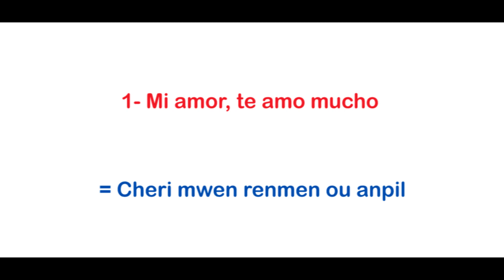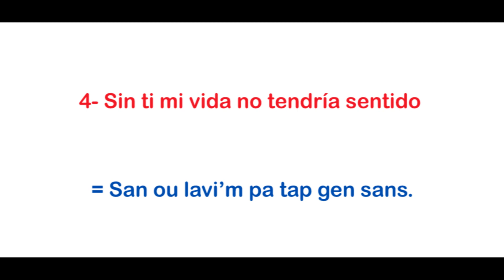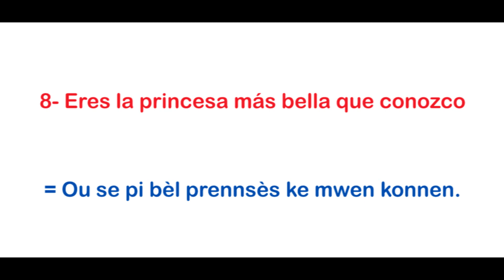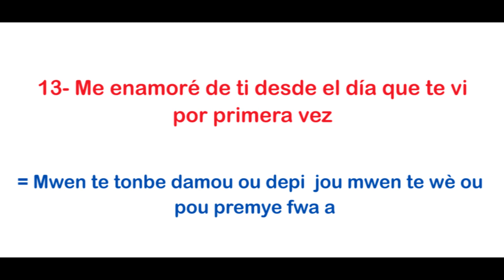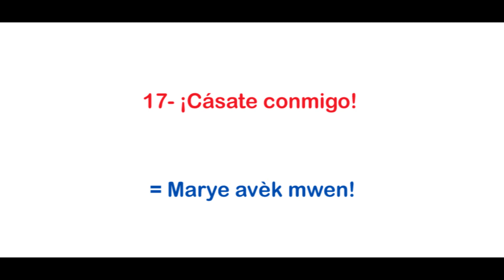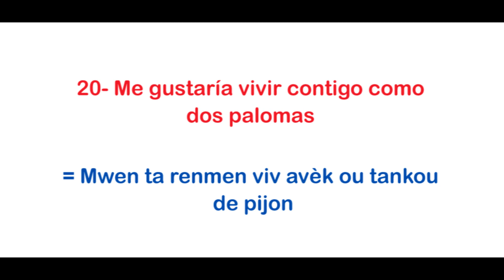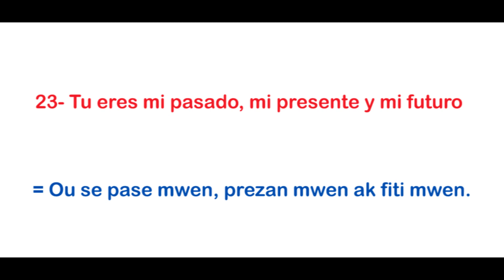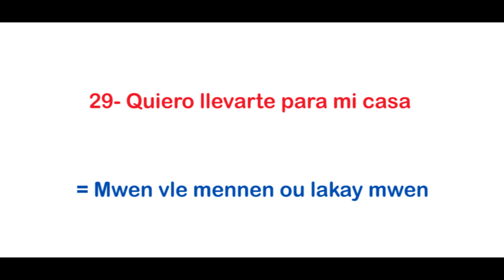30 oraciones de amor = 30 Fraz de lanmou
👋Un saludo especial a todos mis fans de:
👋República Dominicana 👋
👋Chile👋
👋Haití👋
👋Estados Unidos👋
👋Brasil👋
👋México👋
👋España👋
👋Argentina👋
👋Ecuador👋
👋Francia👋
👋Curazao👋
👋Colombia👋
👋Bahamas👋
👋Panamá👋
👋Caribe neerlandés👋
👋Guayana Francesa👋
👋Islas Vírgenes de EE. UU.👋
👋Belice👋
👋Surinam👋
👋Canadá👋
👋Cuba👋
👋Honduras👋

30 Fraz de lanmou = 30 oraciones de amor / Amor = Lanmou / Novia = Mennaj/ Belleza = Bote